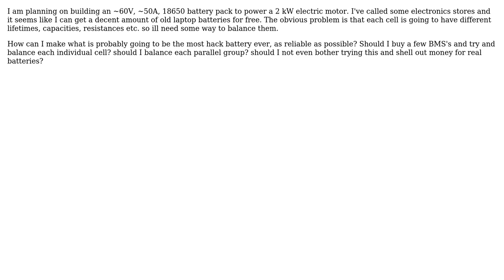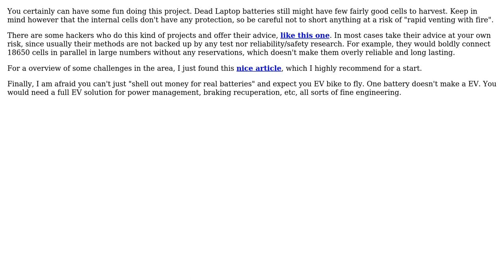Electronics: Balancing a large 18650 battery bank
With thanks & praise to God, and with thanks to the many people who have made this project possible! You are responsible for your own actions.